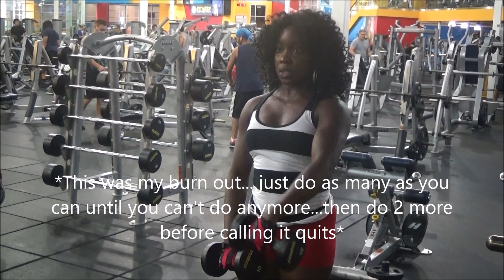Strong & beautifully sculpted shoulders routine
Like***Comment***Share, then share again =) Do not spot train for thou shalt look imbalanced! We train everything so here is a little something to try on the shoulders. I only showed my first and lightweight set for each exercise. Enjoy ^^